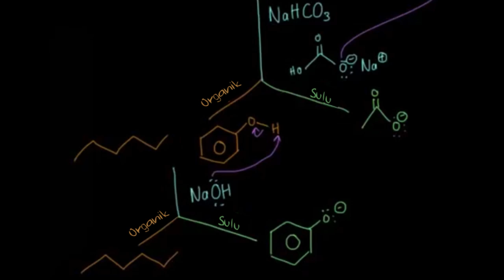Ekstraksiyon (Özütleme) (Fen Bilimleri) (Kimya)